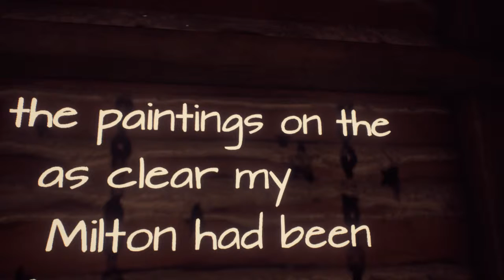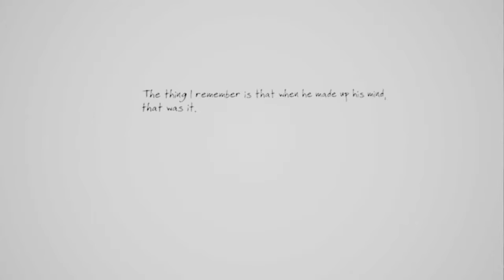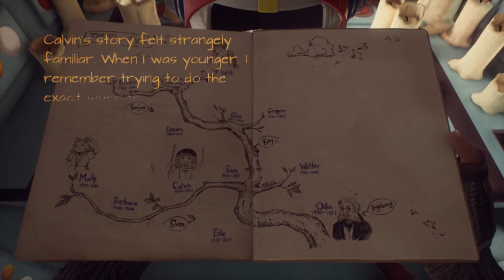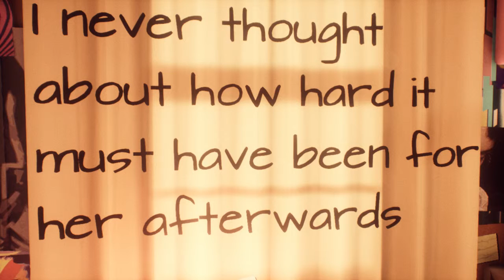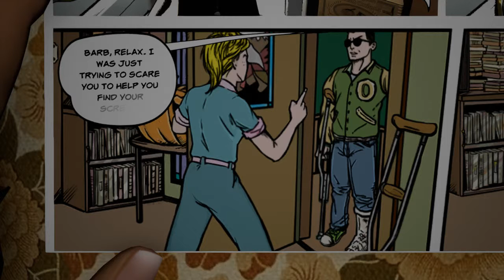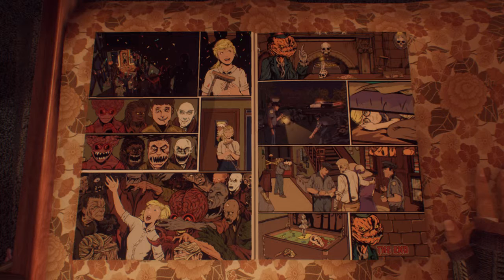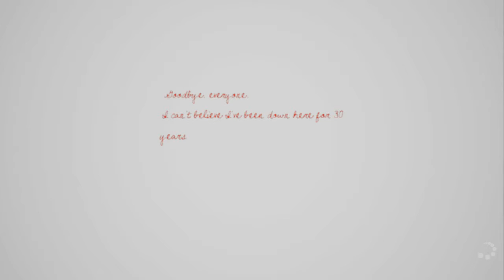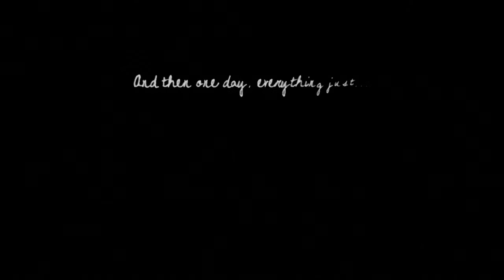what remains of Edith finch prt. n2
hey guys its me idontcare1599 and today we're continuing what remains of Edith finch it is fun so i hope you enjoy so cya bye